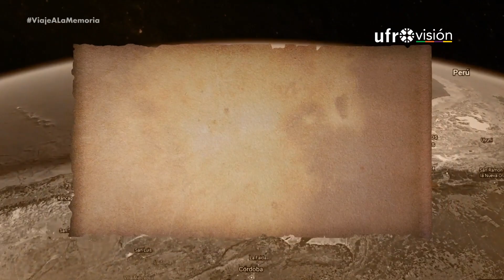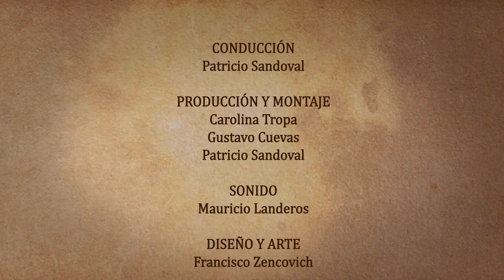Viaje a la memoria - 14 de enero | UN DÍA COMO HOY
⏳ ¿Qué ocurrió un 14 de enero en el mundo? Revisamos la historia y te contamos lo más destacado que pasó en un día como hoy